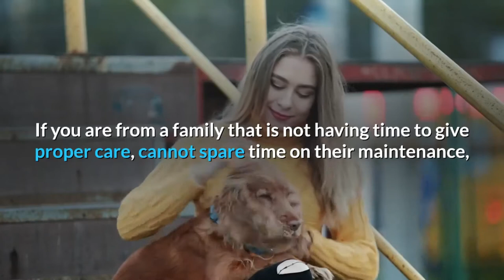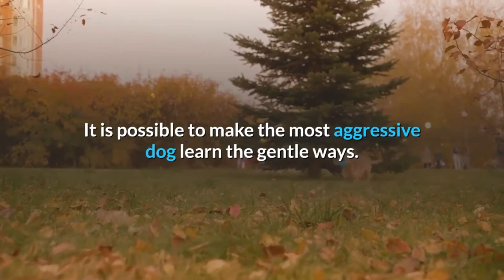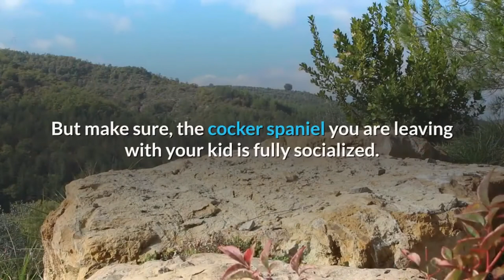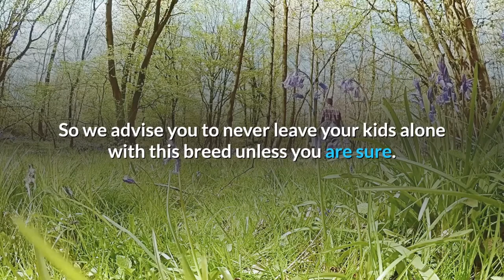Are cocker spaniels a good family dogs? | Are Cocker spaniels good with kids?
Are Cocker spaniels good with older kids?
Are Cocker spaniels good with young kids?
Are cocker spaniels good family Dog?
Are cocker spaniels good with other pets?
Are Cocker Spaniels a good Service dogs?
Are Cocker Spaniels a good watch dogs or good guard dogs?